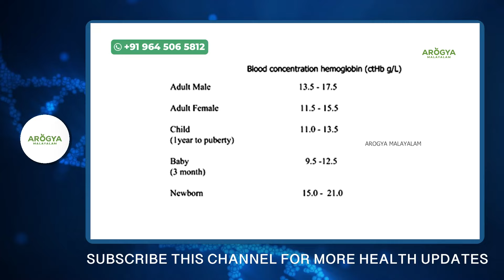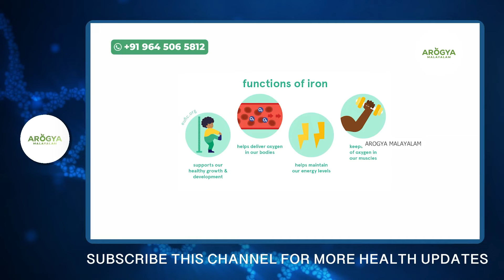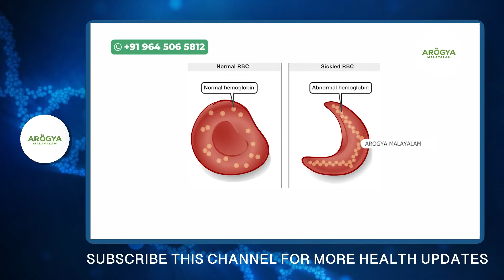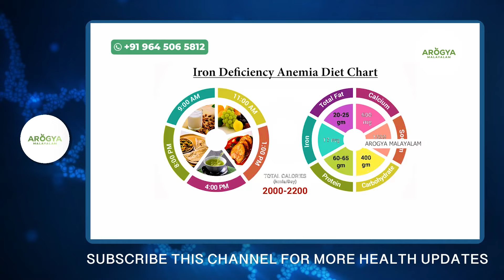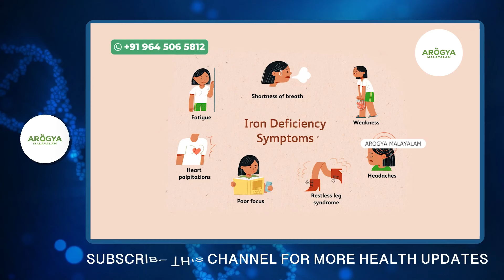തൊലിയിൽ ഇങ്ങനെ കാണുന്നത് ശരീരത്തിൽ രക്തം കുറയുമ്പോഴാണ് | anemia treatmnt malayalam | Dr Juhi Das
raktha kurav lakshanangal,
raktha kurav pariharam,
raktha kurav malayalam,
raktha kuravinte lakshanangal,
raktha kuravinu,
raktha kurav maran,
raktha kurav lakshanangal malayalam,
hemoglobin malayalam,
hemoglobin high problem malayalam,
rbc count malayalam,
blood infection malayalam,
blood count kuranjal malayalam,
blood koodan malayalam,
kalile villal maran malayalam,
blood count koodan food malayalam
anemia malayalam
calcium kurav malayalam